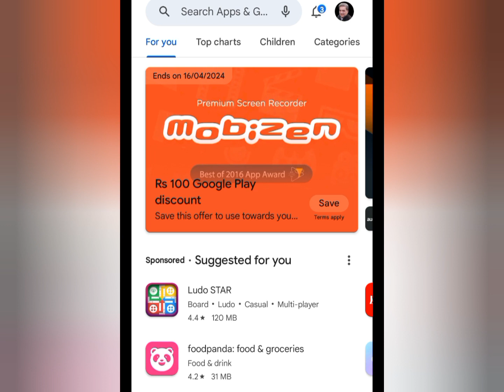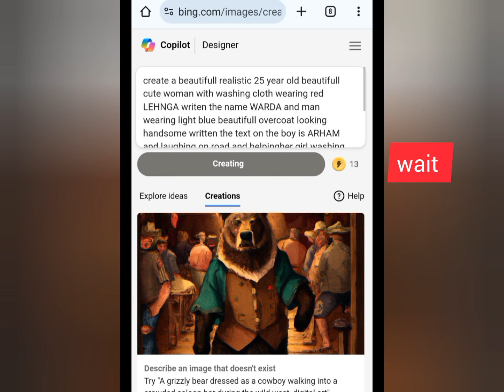Create New Couple Ai Photo Editing |Viral Couple Ai Photo Editing Tutorial |Bing Ai Image Creator.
Il Create Bing Al Images Prompt
Create 4 Images in Just 1 Click

⚘️Description

In this video I try to explain how you can create 3d ai social media image with bing ai image generator it's very easy and simple watch complete video don't skip any part of video to learn and enhance your graphic designing skills .

prompt 👇

create a beautifull realistic 25 year old beautifull cute woman with washing cloth wearing red LEHNGA writen the name WARDA and man wearing light blue beautifull overcoat looking handsome written the text on the boy is ARHAM and laughing on road and helpingher girl washing the clothes inside beautifull flowers and heart ballon realistic 8k picture beautifull field background the only boy and girl loney in the picture very smooth graphics

new couple ai photo editing
trending couple name ai photo editing
bing ai couple image generator new trending
bing ai image generator tutorial urdu & hindi
bing ai couple image generator video editing
how to log in bing image generator
3d ai couple bing image creator
tik tok trending couple photo editing bing ai image creator
bing image creator new tricks
bing image creator couple
logo making ai website
how to create logo in logo maker app
kinemaster youtube logo editing bing ai image generator new trend
bing ai image in hindi & urdu
bing image creator for free
how to log in bing image creator bing ai image generator new trend
how to use image creator with designer
bing ai image generator tutorial hindi & urdu
how to create ai profile picture
create logo design illustrator
How to create 3d ai social media Images
How to generate ai prompt
generate ai Prompt
prompt for bing ai Image
free generate ai trending images how to create ai images for free
ai art generator free free
ai tools
ai photo editingbing image creator tutorial
ramzan ai image generator
islamic dpz
dpz for whatsapp
Islamic dpz for girls
bing ai image generator ramzan
ramzan ai girl dp photo artificial intelligence
girls ai images
girls ai attitude images
microsoft bing ai image generator
bing photo editing tutorial